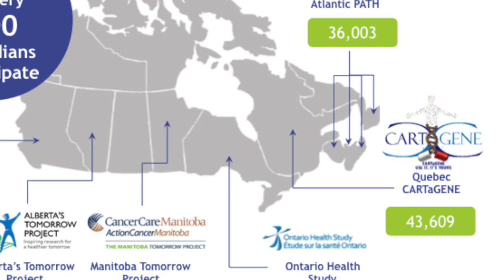CPTP celebrates 10 years of progress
Ten years ago, the Canadian Partnership for Tomorrow Project (CPTP) recruited its first participant. Today it's Canada’s largest population health study that's quickly becoming a critical part of Canada’s research ecosystem.

In recognition of this milestone, CPTP leads Philip Awadalla and John McLaughlin alongside Victoria Kirsh, a researcher using CPTP data, share their reflections on what makes CPTP unique, how it enables chronic disease research, and how they hope to improve the health of Canadians.